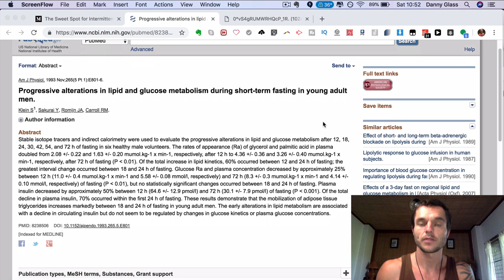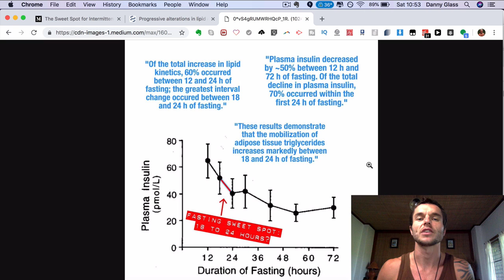How Long You Need To Intermittent Fast To Lose Weight Rapidly - Scientifically Proven!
A lot of people who become aware of daily intermittent fasting and get into intermittent fasting do so time and time again for the amazing rapid weight loss benefits it can provide people with.

But a lot of people often wonder and ask how long doe's their intermittent fasting window need to be to optimise the weight loss benefits?

In this video "How Long You Need To Intermittent Fast To Lose Weight Rapidly - Scientifically Proven!" i go over a graph created for a fasting study done on men and weight loss which looked into how long did they need to fast to optimise weight loss?

So i hope this video answers your questions on this specific subject so you can actually learn the science based information on how long you ideally need to fast to optimise your weight loss journey in the fastest period of time with daily intermittent fasting.

One Meal A Day - What I Eat In A Day Playlist

My Beginner Calisthenics Workout playlist and my How To Start Calisthenics For Beginners playlist